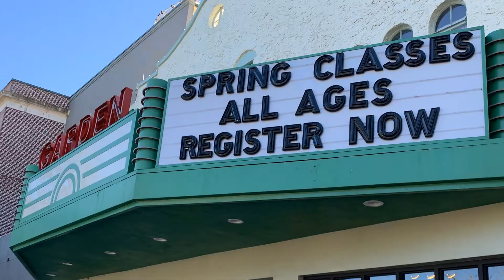5 Unique Reasons to Retire in Florida - PLUS A BONUS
Are you thinking about retiring in Florida?  Orlando is an outstanding option.  Today we focus on 5 UNIQUE reasons why the sunshine state is ideal for retirees.  Stay to the end for the bonus that could affect your health!

We upload new local Orlando, Winter Garden, Windermere & Dr. Phillips area videos weekly!

Matthew Allen - Broker & Founder of Realty International - The Allen Team

Matthew Allen has been a  Realtor® in Orlando, Dr. Phillips, Windermere, and Winter Garden since 2002.  He a resident of Bay Hill and owner of Allen's Creamery & Coffeehouse in Downtown Windermere since 2008.

I'm very proud of the work we do every day and continue to explore new and innovative skills and programs to improve the service we provide.